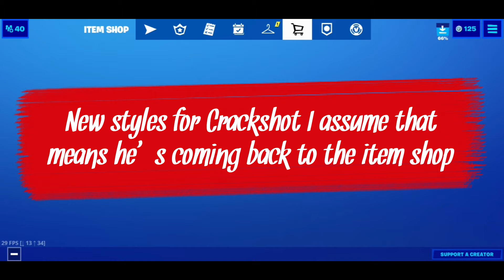Free Crackshot Skins in Fortnite Battle Royale FREE Giveaway Entry up to 2000 vbucks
This season there have been a lot of video's and I hope they have been of use for those hard to find items.

I also promised to start live streaming so this is the beginning of my live stream experience please continue to support the stream and channel if you have enjoyed this If they have please drop a like on this video and subscribe to the channel.

I have ordered a new amazing PC for Christmas which you should see a huge improvement on my content.

Austin  Redford was first to comment on the last video I appreciate the support shown from you all and we just broke the 300 subscribers milestone next goal 500. That has come around so quickly as soon as the next 200 people I will think and take suggestions on the channel on what sensibly you'd like me to giveaway.  I will run the Giveaway when I get home and announce the winner on my next video as I'm away at neurological physiotherapy.

Thank you for the continued support it is very much appreciated.

For those that are new to the channel and didn't know I suffered a subrachnoid haemorrhage in October 2013 and spent 10 months in Preston Neuro Rehabilitation Unit. I've now got to the stage of walking on poles and this channel is to try and give hope to anyone in the same situation as myself have faith in your own abilities and you'll get to where you want to in life.

Channel socials to follow and join are

● Discord: (Check out my schematics that are being constantly uploaded & updated at the moment)

● Twitch: (2 FREE 130's of your choice with all GOD ROLLED Perks, for followers on YouTube and Twitch)

Donations to the stream can be made via PayPal which will go directly to me and reinvested into the stream and Giveaways